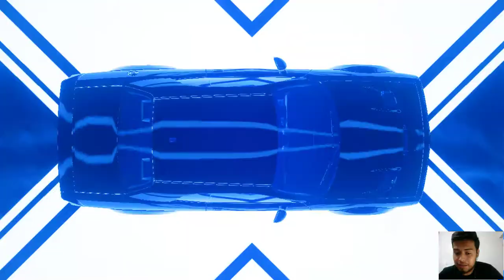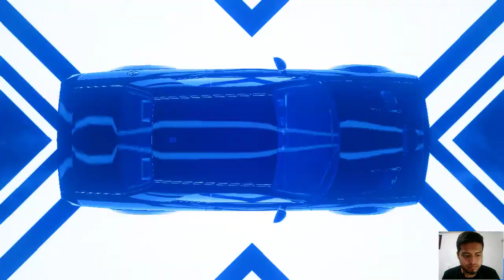Todo ha salido a la luz - Need For Speed Heat - Julian Torres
No eres un Verdadero Crack Maquina Peso Pesado si no me sigues en mi sensual Instagram!!!